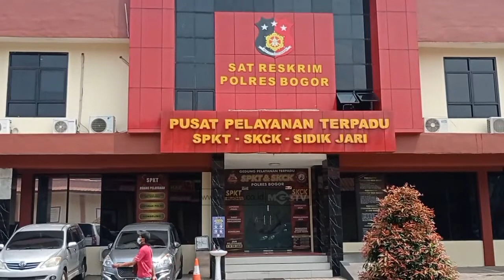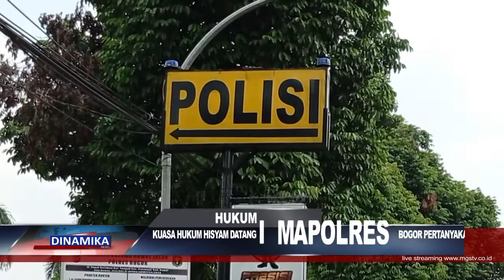KUASA HUKUM HISYAM DATANGI MAPOLRES BOGOR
CHANNEL
32 UHF

ALAMAT
Gedung MGSTV

Sukabumi
Kota Sukabumi